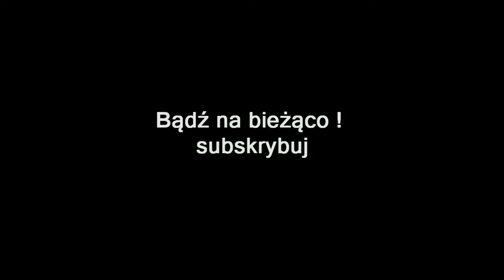ZAGRAJMY W ELEX 2 (PC) #28 - TWARDZIEL , AUDIENCJA U BANITÓW , ROZRUBA , OFICJALNA SKARGA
Zapraszam serdecznie na 28 odcinek z serii zagrajmy w Elex 2 lub jak ktoś woli ( let's play ) .

Wykonujemy zadanie - Twardziel , Audiencja u Banitów , Rozruba , Oficjalna Skarga

Elex II to kontynuacja cRPG-a akcji z 2017 roku od niemieckiego studia Piranha Bytes. Autorzy gry są znani m.in. z kultowej w Polsce serii Gothic oraz marki Risen.

Fabuła Elex II wrzuca gracza na planetę Magalan kilka lat po wydarzeniach z pierwszej odsłony. Świat, w którym średniowieczne realia wymieszane z fantasy łączą się z zaawansowaną technologią rodem z filmów science fiction znów staje się areną walk. Wcielamy się w bohatera pierwszej części Elex - Jaksa. Protagonista przez ten czas stronił od ludzkich skupisk, jednak nadchodzące zagrożenie zmusiło go do wyjścia i stawienia czoła nadciągającemu złu .

Rozgrywka Elex II to klasyczne rozwiązania dla gatunku cRPG akcji. Tytuł oferuje zróżnicowany i otwarty świat, który gracz może swobodnie eksplorować np. przy pomocy plecaka odrzutowego lub przez punkty kontrolne stanowiące miejsce szybkiego przemieszczania na rozległej mapie.

Podczas rozgrywki będziemy wykonywać zadania główne oraz poboczne , walczyć z przeciwnikami przy pomocy posiadanego oręża oraz specjalnych umiejętności, a także okazjonalne rozwiązywanie zagadek środowiskowych. Wśród przeciwników znajdziemy zarówno nieprzychylnie nastawionych do nas ludzi jak i mutanty zamieszkujące okoliczne środowiska.

Do Elex II powraca możliwość przyłączania się do poszczególnych stronnictw znajdujących się na Magalanie. Powracają te znane z "jedynki", ale dojdą też nowe, jak np. Morkonowie stylizowani na członków postapokaliptycznego ugrupowania rodem z filmu Mad Max.

Elex 2 działa w oparciu o autorską technologię Genome Engine studia Piranha Bytes, opracowaną na potrzeby Gothica 3, którą poddano szeregowi usprawnień. Trójwymiarowa grafika tego tytułu prezentuje więc przyzwoity poziom wykonania.

Premiera 1 marca 2022 ( PC , PS4 , XONE , PS5 , XSX )

gramy w Elex 2
zagrajmy w Elex 2
let's play Elex 2
gameplay Elex 2
gameplay trailer Elex 2